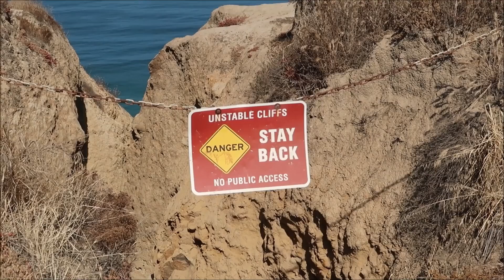PANTAI TELANJANG DI AMERIKA 😜 | PURI VIERA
My name: Puri
Originally from: Surabaya, Indonesia
Currently live in: San Diego, California